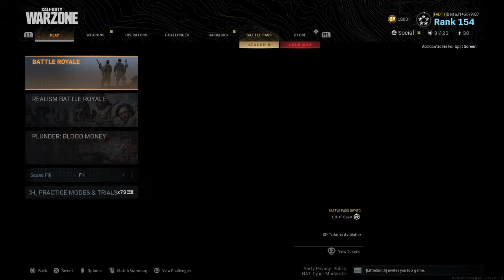Raising awareness for Cystic Fibrosis join in and ask away [StaggyD]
young online gamer from south Africa cape Town looking to further my online live streaming of different games and try out new techniques in games and build a stronger playing field and tribe on the online world